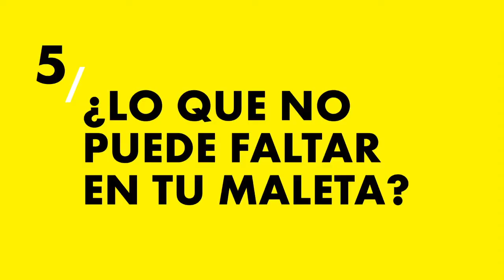11 preguntas random con Becky G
¿Cuál es su lugar preferido de España? ¿Su comida favorita? ¿Lo que no puede faltar en su maleta? ¿El mejor recuerdo de su infancia? Le hemos hecho a Becky G 11 preguntas random para conocer un poco mejor a la reina de las pistas de baile. Puedes leer la entrevista completa aquí.